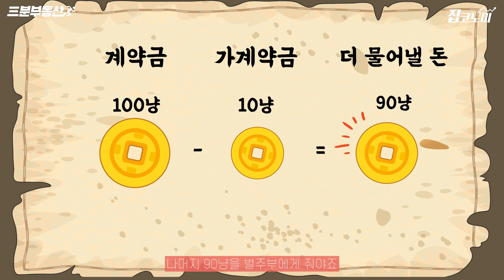[3분부동산] 잘못 계약한 아파트 물리려면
시절이 하수상하죠. 집값이 떨어지는 것 같긴 한데 일시적인 건지, 이제 시작일 뿐인 건지.. 특히 아파트 매매계약을 맺어 놓은 분들이라면 더욱 고민이 클 텐데요. 모든 계약의 파기엔 위약금이 따라오죠. 그리고 종종 계약을 파기할 수 없는 경우도 있습니다. 매수자의 입장, 매도자의 입장에서 계약 파기와 배상 의무에 대해 3분 만에 짚어봅니다.

📙 8대 증권사가 추천하는 해외 명품주식이 궁금하다면?
한경무크 8대 증권사 추천 해외 명품 주식 50선 보러가기